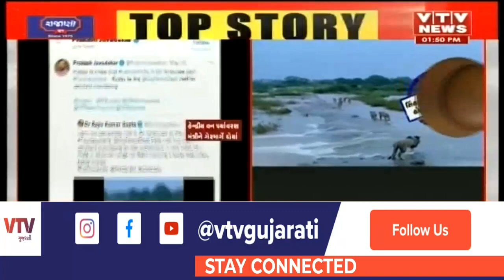ગીરનો ફેક Video શેર કરનાર Rajiv Gupta ને પદ પરથી કાઢીને કાર્યવાહી કરો : જુઓ કોણે કરી આવી માંગ | VTV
ગીરનો ફેક Video શેર કરનાર Rajiv Gupta ને પદ પરથી કાઢીને કાર્યવાહી કરો : જુઓ કોણે કરી આવી માંગ